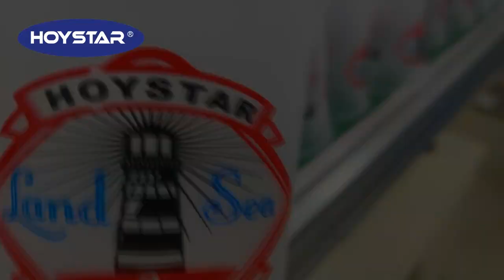Semi automatic 3 colour plastic cup screen printing machine